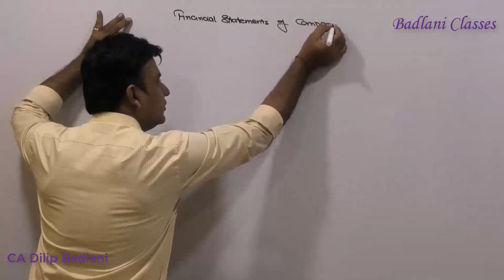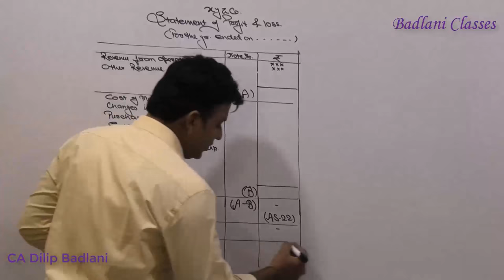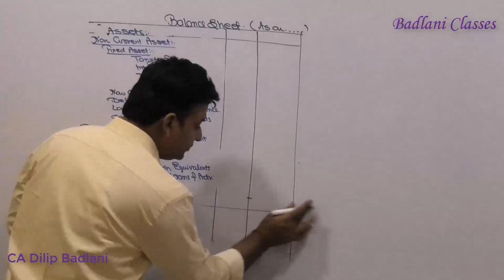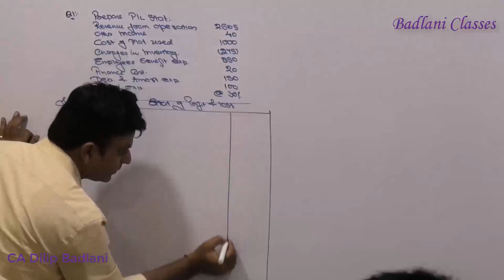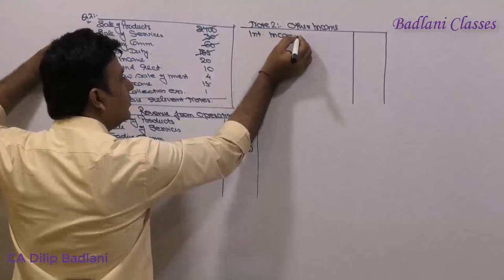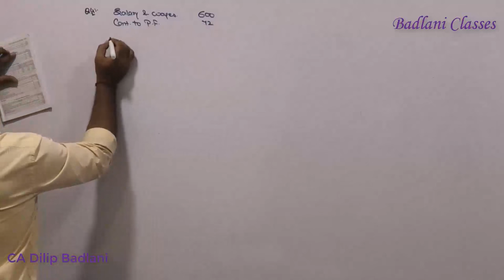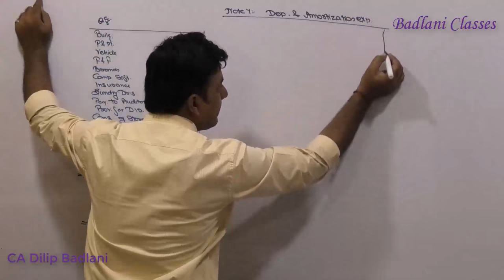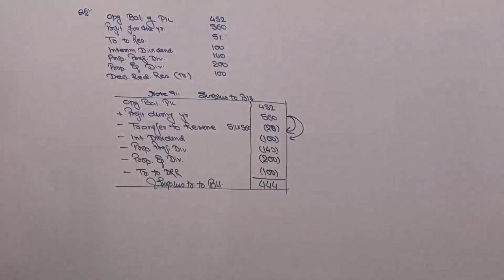Accounts: Financial Statement of Company: Lecture 1: Balance Sheet of Company: CA I CS I CMA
To Buy DVDs / Pen Drive contact at :
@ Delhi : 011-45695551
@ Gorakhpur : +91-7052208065